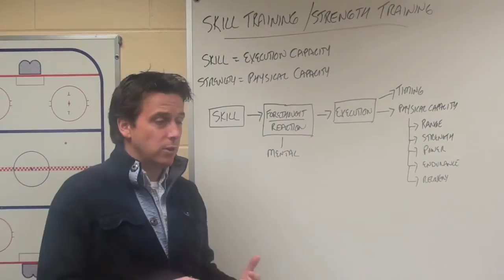Video Blog 58 - Skill Training - Strength Training Preview